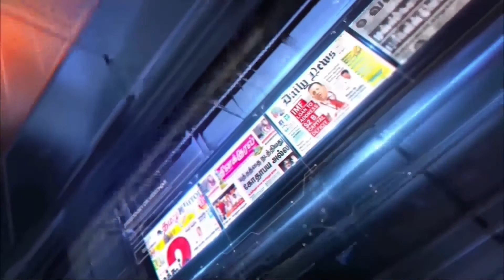இன்றைய பார்வை (பத்திரிகைகளின் கண்ணோட்டம் ) paper news 29.04.2021